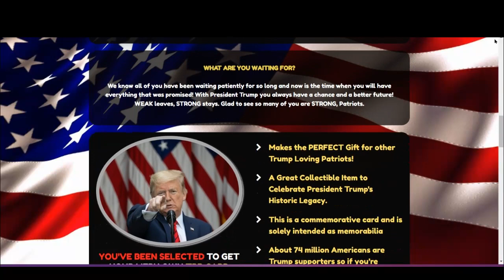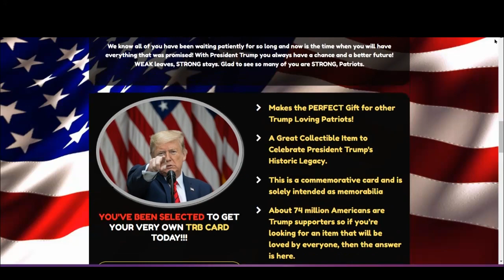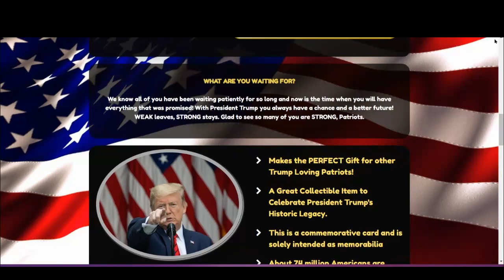🔴TRB SYSTEM CARD -TRB CARD REVIEW - TRB MEMBERSHIP CARD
The Honest Review About TRB Card 2022. Don’t miss this discount. Last chance, our stock is running out!

✅ The TRB Card is something that every single Patriot is passionately waiting for.
This is your ONLY chance to get a get a TRB Card and access the official TRB SYSTEM!
After receiving your OFFICIAL TRB Membership Cards, scan the QR Code on the back for further information.

30-DAYS Money Back Guarantee. At TRB Card , we truly offer the most stunning, trendy highest-quality products in the world. We will do WHATEVER it takes with outstanding customer service support to assist everyone as we highly value our customer satisfaction with absolute ZERO risk.
✅ We make sure that every customer is 100% satisfied in every aspect with 24/7/365 FAST SUPPORT!
We know all of you have been waiting patiently for so long and now is the time when you will have everything that was promised! With President Trump you always have a chance and a better future! WEAK leaves, STRONG stays. Glad to see so many of you are STRONG, Patriots.

✅ Makes the PERFECT Gift for other Trump Loving Patriots!
A Great Collectible Item to Celebrate President Trump's Historic Legacy.
This is a commemorative card and is solely intended as memorabilia
About 74 million Americans are Trump supporters so if you’re looking for an item that will be loved by everyone, then the answer is here.
Indulge yourself in complete security as these TRB cards hold a 30-Day Money-Back Guarantee. So if you’re unsatisfied, you’ll immediately get a full refund.

✅ This product is a Commemorative Golden Trump Card issued by supporters of Trump 2024 campaign.
This is a commemorative card and is solely intended as memorabilia. It should in no way be considered an investment opportunity.
Ships FAST from Colorado!
DON'T MISS YOUR
GOLDEN CHANCE!
THIS SPECIAL PROMOTION IS ENDING SOON!